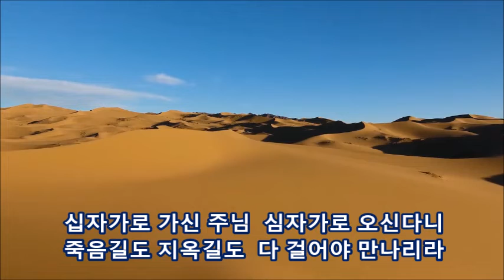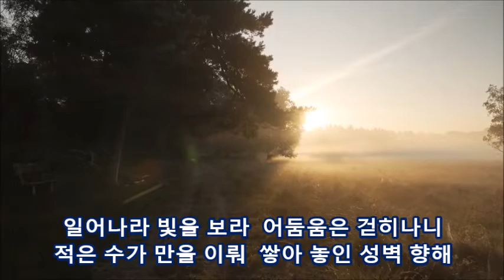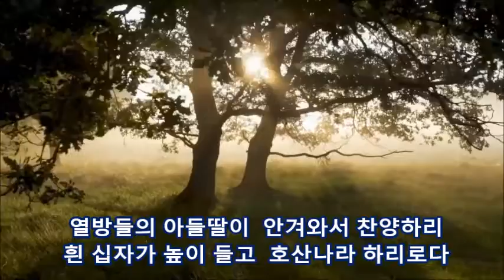성가 11장(B) 「고난과 새생명(Soprano)」[하늘 부모님 성회]